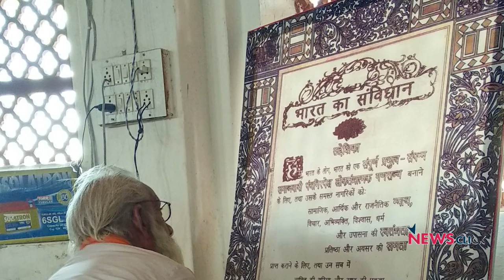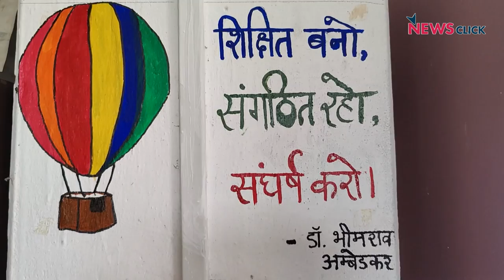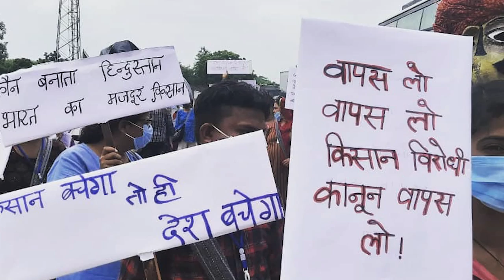लोकतंत्र की रक्षा की कुंजी लोक के हाथों में : अरुणा राय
रू-ब-रू में वरिष्ठ पत्रकार भाषा सिंह ने  राजस्थान के भीम में बनी लोकतंत्र शाला (School for Democracy) में जाकर बातचीत की प्रख्यात समाजसेवी अरुणा राय से और साथ में उनके संघर्षों के साथी शंकर सिंह से। उन्होंने जानने की कोशिश की कि किस तरह से लोकतंत्र पर मंडराते खतरे से लड़ा-भिड़ा जा सकता है।